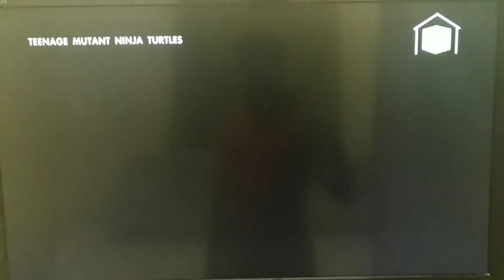TMNT season 5 Halloween. mikey say booyakash.